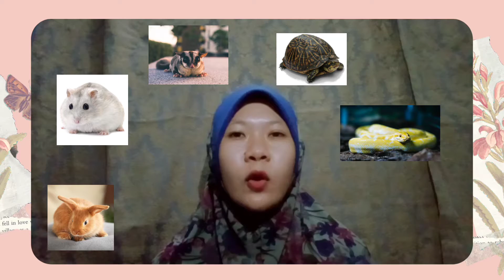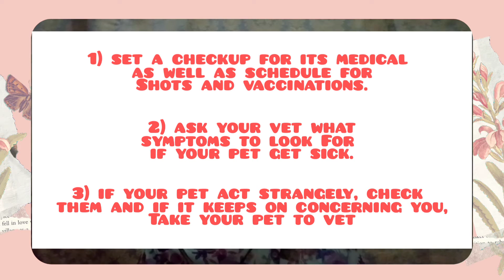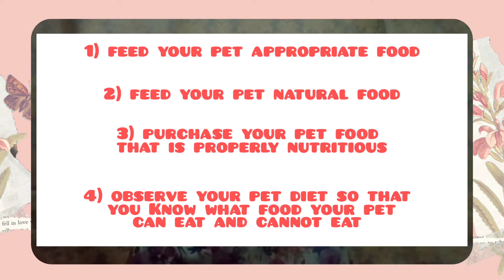Ep 6: Animal As A Pet (Skills)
Our last episode is focusing on taking care of animal as a pet.